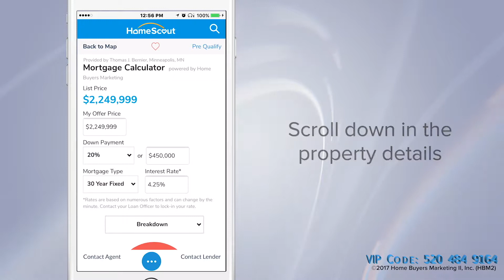Exploring the Mortgage Calculator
Here's a few tools you can use within the app:
Adjust your offer price
Adjust your loan term
Compare loan scenarios
Contact your loan officer
Contact your Agent